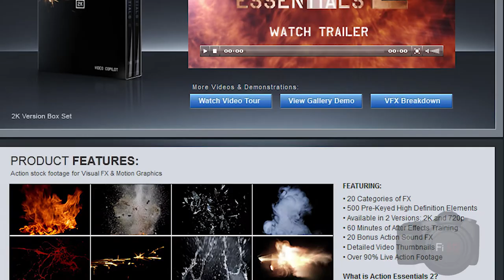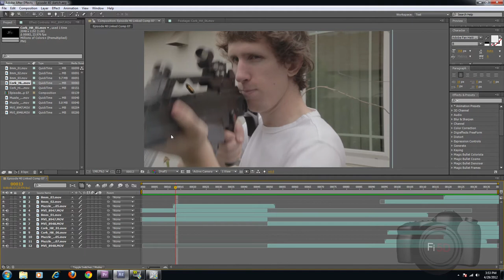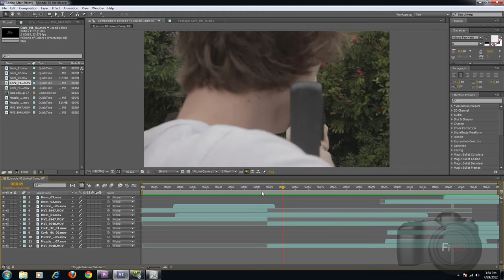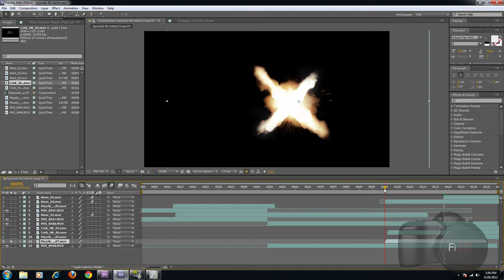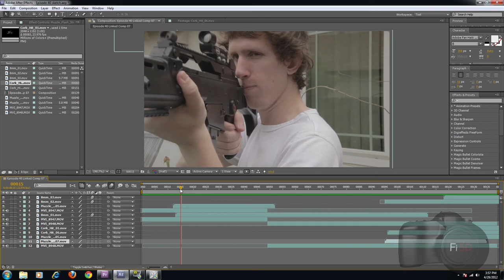FilmIn5D Episode 40: Gunfire FX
This week I demonstrate my method for creating realistic gunfire effects using video copilot's action essentials 2.  Also, Aaron has a secret meeting with mason, and we find out that Will was never dead, but has instead been working behind the scenes with Aaron this entire time!

Have questions? Send them to us via @mentions on twitter